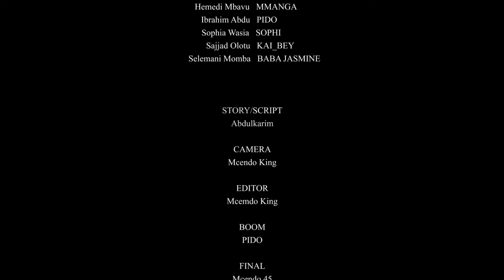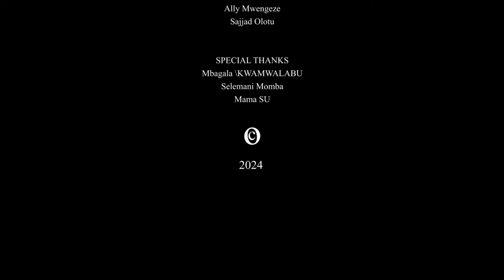CHUKI YA WIFI EP 03 || SEASON 2 || NEW BONGO MOVIE